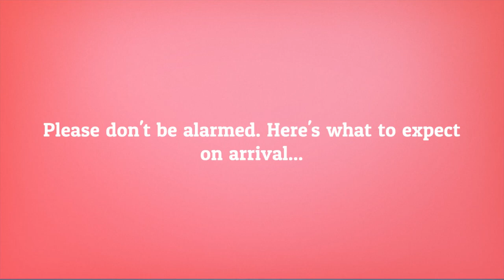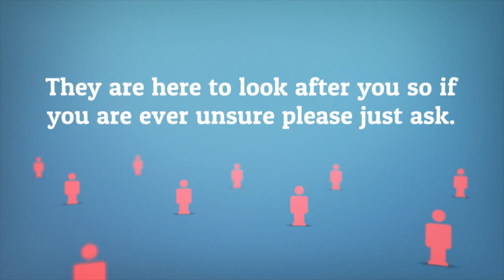Arriving at outpatients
Outpatient services are beginning again at our hospitals. Changes have been made to how appoints will run in order to ensure the safety of patients and staff. Please don't be alarmed as our staff are on hand to help - here's what to expect when you attend.